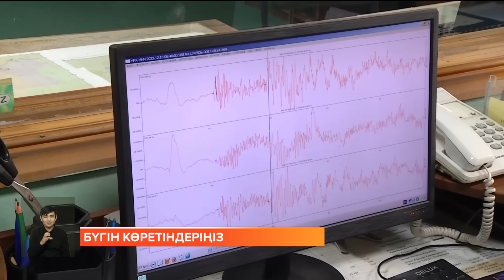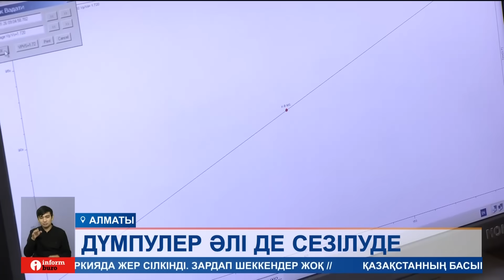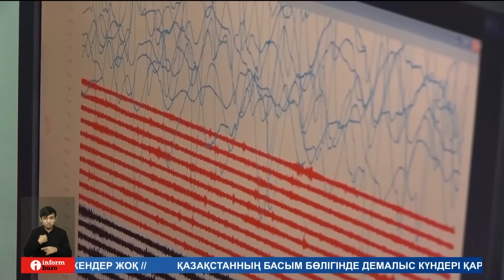ТАҒЫ ЗІЛЗАЛА. АЛМАТЫДА БІР ТҮНДЕ 8 РЕТ ЖЕР СІЛКІНДІ // Информбюро 26.01.2024 Толық шығарылым!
00:00 – Аңдатпа
01:16 - Алматыда жерасты дүмпулері әлі де тоқтаусыз жалғасып жатыр
02:38 - Үреймен жүрген алматылықтар қауіп-қатер қайталана ма деген қорқынышпен жүр
05:02 - Түркияның оңтүстік-шығыс бөлігінде қуаты 5,2 баллға жеткен дүмпу тіркелді
06:04 - Математик Марат Нұртас жер сілкінісі болатын жерді және уақытын дәл болжауға болатынын жеткізді
07:32 - Беймәлім адамдар кедергісіз кіріп жатыр: Елордаға кіре берісте блок бекет қойылатын болды ма?
09:18 - Енді тұрғындардың өз үйіне адамдарды оңды-солды тіркеуіне шектеу қойылады
10:03 - Атырауда да «төрт мектепке шабуыл жасап, оқушыларды жаппай атамыз» деген ақпарат тарап жатыр
11:21 - Ақтөбеде «мектептерде ойран салып, оқушыларға оқ жаудырамын» деген күдікті табылды
12:41 - Мектеп директорының жас мұғалімдерді «кездесуге» шақырғаны қаншалықты рас?
15:23 - Жедел жәрдем қызметкерлері адам төзгісіз жағдайда жүмыс істеп жатыр
17:41 - ЭКО жобасына кімдер тегін қатыса алады?
18:06 - Арзан аяқ-киімге таласқан жұрт дүкенге баса-көктеп кіріп, бірін-бірі таптады
19:01 - Мектеп пен балабақшаға баратын балаларға қай кезде ата-ана, қай кезде мұғалім жауапты?
23:05 - "Чемпион Кения Сансет" - нағыз қазақи табиғи шай.